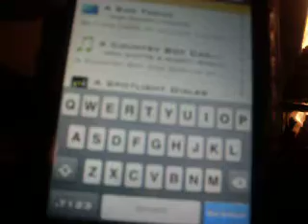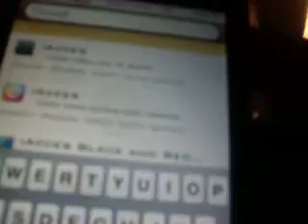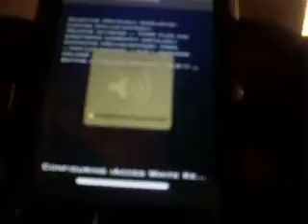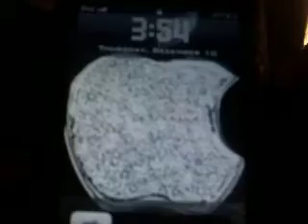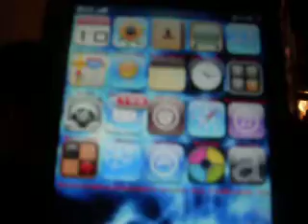New IAccess White Keyboard 3.1.2 (ITOUCH/IPHONE)$$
1)you need to know how to get the iaccess app.Go watch my video how to get the green neon keyboard
2).Open cydia
3).Search IAccess whit keyboard
4).DOWNLOAD AND INSTALL
5).Enable it in Winterboard
6).$$$$$$$$$$ Your Done!!